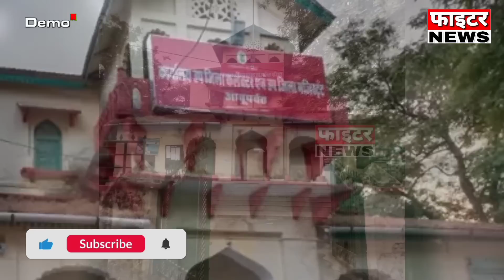29 नवंबर : राजस्थान की सुबह 6:15 बजे की 15 बड़ी खबरे। Fighter News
Fighter News

About This Video :

29 नवंबर : राजस्थान की सुबह 6:15 बजे की 15 बड़ी खबरे।